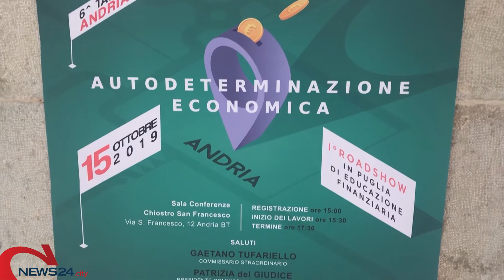ANDRIA | Chiuso il 1° corso di educazione finanziaria: «Occhio al marketing nella spesa»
Evento organizzato in tutta la regione dalla Commissione Pari Opportunità della Regione Puglia